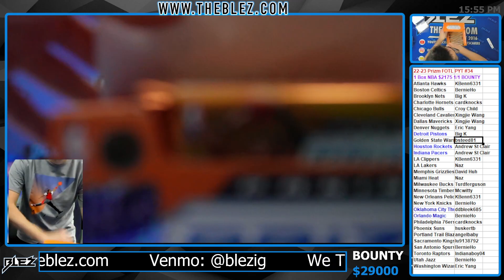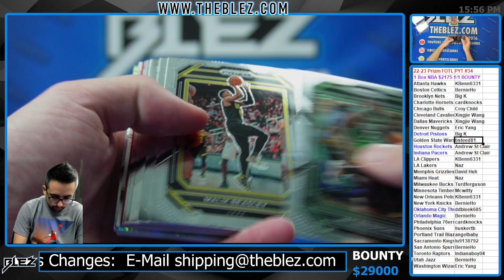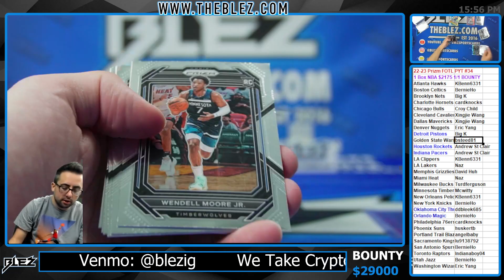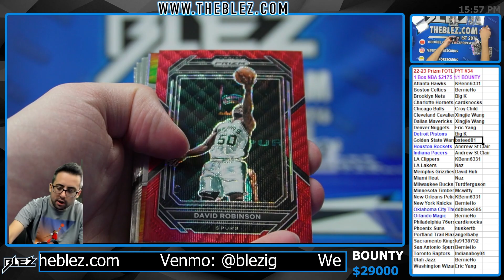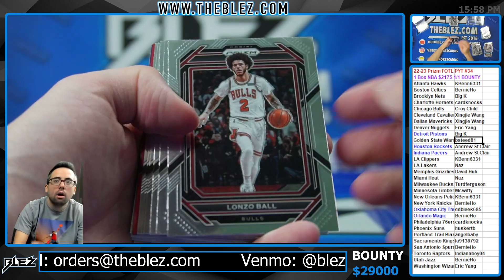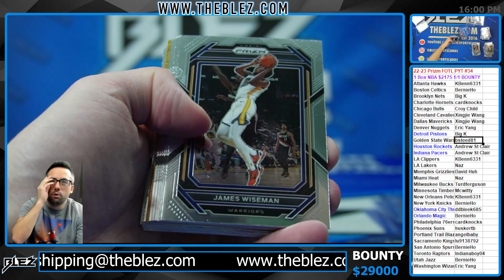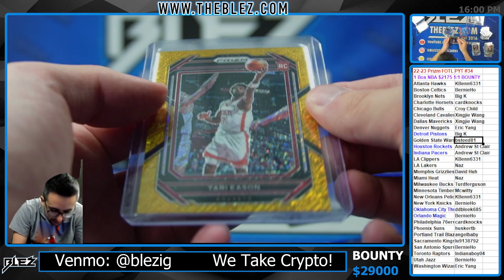2022 23 Panini Prizm FOTL NBA 1 Box Break #34 PICK YOUR TEAM